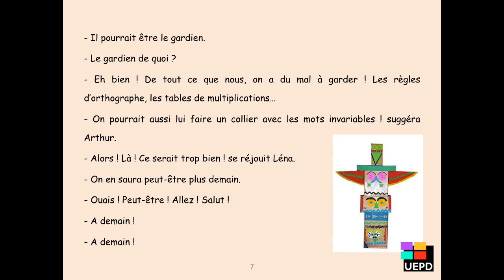Une histoire à lire : La boîte à chaussures 4/7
Une histoire à lire pour imaginer et créer des jeux avec une boîte à chaussures - plus d'informations sur notre